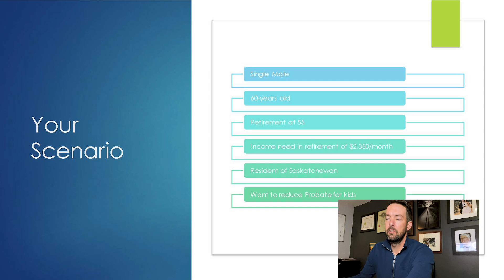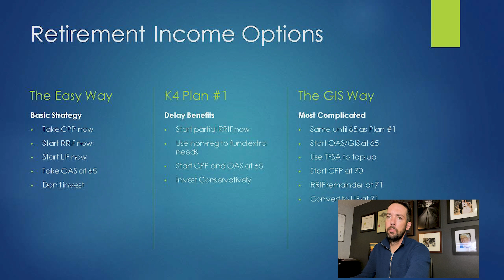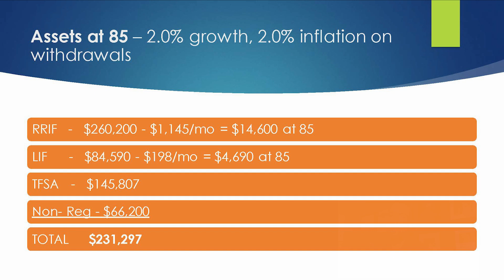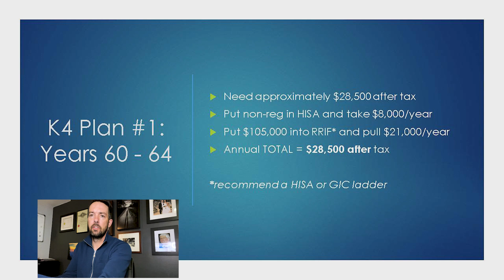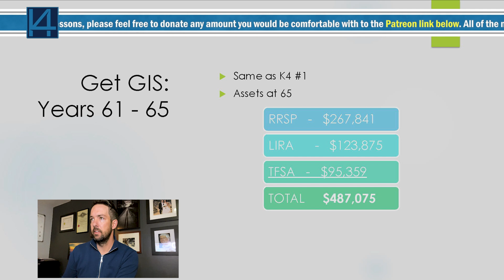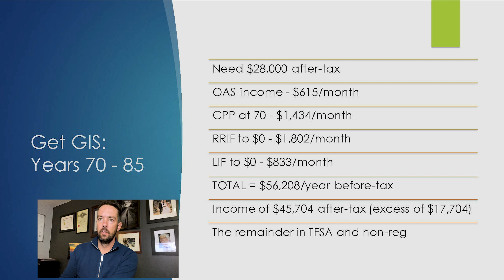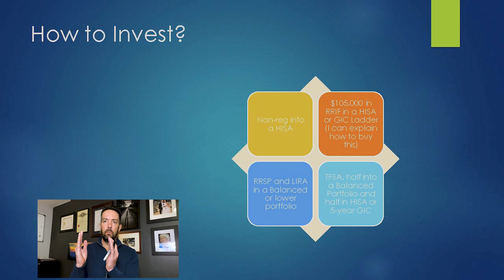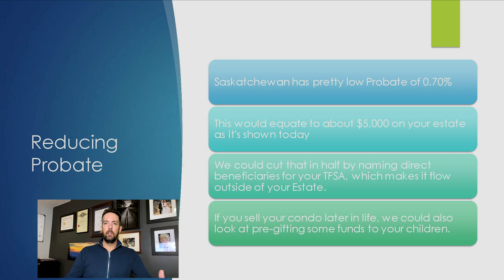Learn to Plan - How to Maximize Government Benefits and Increase Your Income in Retirement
In this video, Kent walks through an actual scenario where a client has a few choices to make with regard to how and when he is going to start taking CPP, OAS, and GIS as well as how he will draw from his retirement accounts.

Do you have more questions that have been unanswered? Would you like to understand your finances better?

K4 is the home of the $500 plan- a new, better option for the average Canadian.